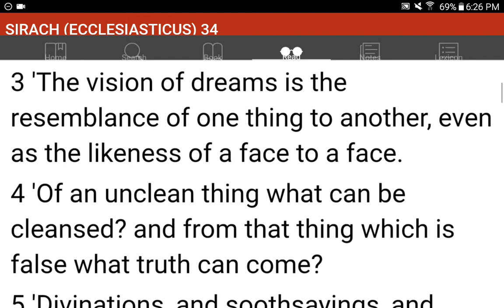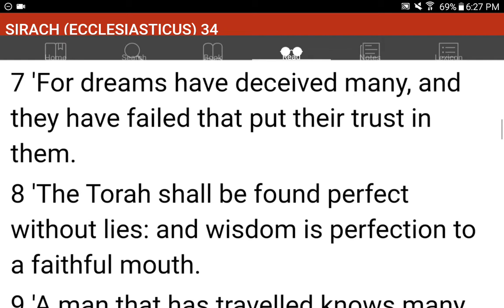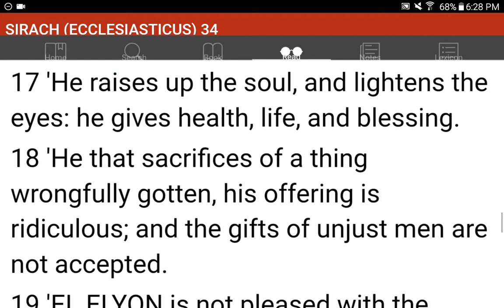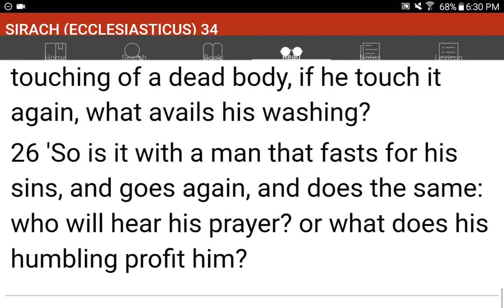💜h?™ "What's the MOST HELPFUL & SIMPLEST WAY that WORKS?"™ GIVE 1P/Month NOW! GCash